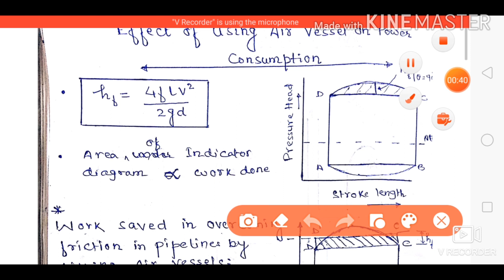Reciprocating Pump L-4|| Work saved by air vessels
Work saved by using air vessels